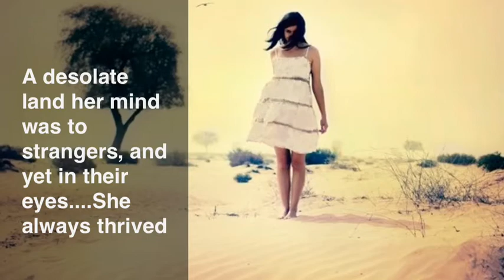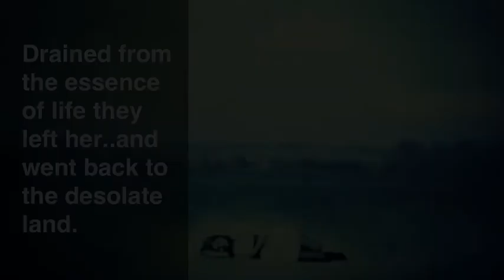Scattered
Amazing photography by lara zankoul

1. a desolate land her mind was to strangers, and yet in their eyes.. she always thrived
2. a new door reveals itself ...as tiny bits of her soul crawl their way out.
3. Hauntings of shadows and fears of exposure... Lightens her Perfect art
4. A trapped butterfly inside a flowerless garden
5. Dragging the past of a previous life
6. Taming her dreams  so they don't fly away
7. and yet they flied and were never to be found
8. Drained from the essence of life they left her and went back to the the desolate land.